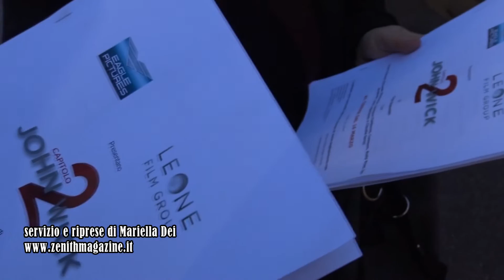JOHN WICK 3 - le anticipazioni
Servizio di Mariella Dei - redazionale del 17 marzo 2018. Secondo le fonti americane, le riprese di JOHN WICK 3 cominceranno nell'ultima settimana di aprile. Fra riconferme, annunci di progetti spin off, e cambi di locazione, la data di uscita dell'ultimo capitolo della saga che ha conquistato il mondo (toccando Roma e regalando a Claudia Gerini e Riccardo Scamarcio due ruoli epici), è al momento fissata per il maggio 2019. Audio redazionale c/o DR Musica di David Norcini. Riprese di Mariella Dei (repertorio).